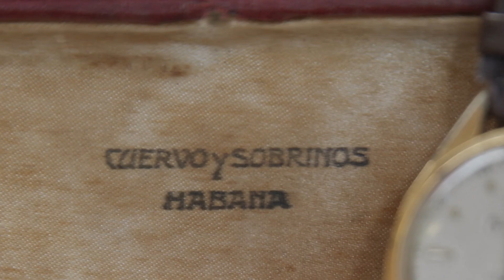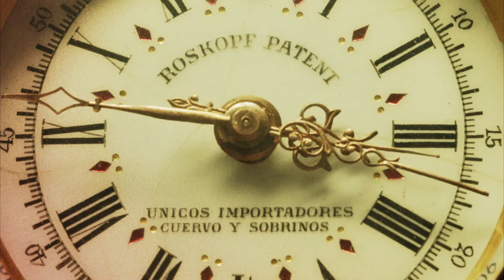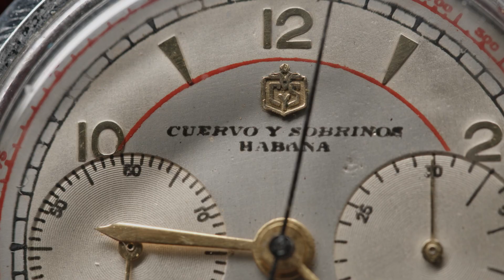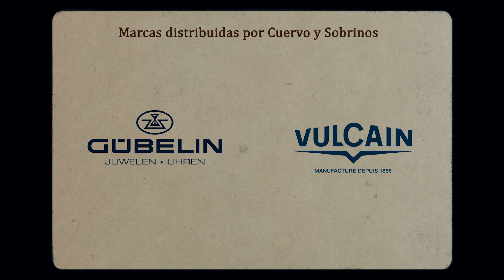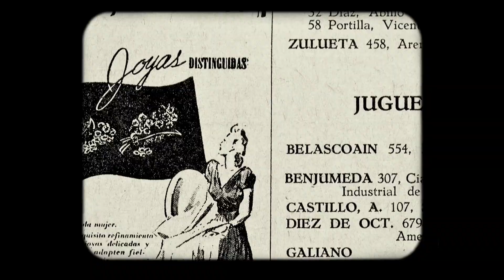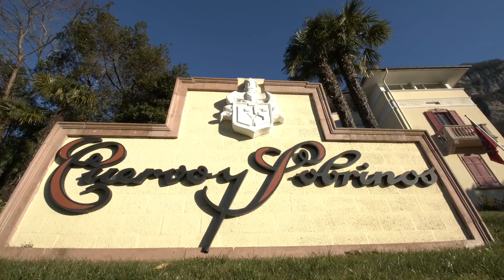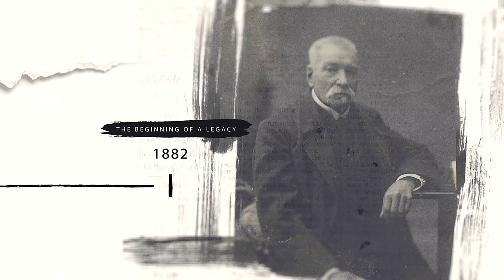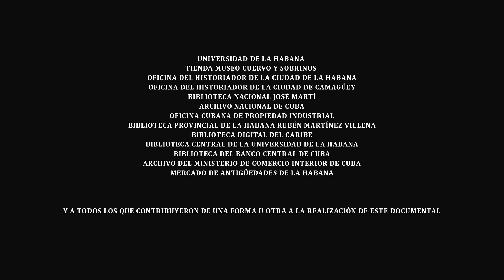Cuervo y Sobrinos - El Valor Del Tiempo (Documental Completo)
Como parte de las celebraciones del aniversario de 140 años, la compañía ha realizado un video que da una idea de los orígenes cubanos de la marca.